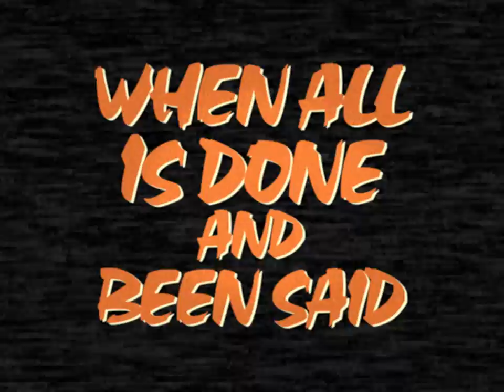AMULET - BURNING HAMMER - OFFICIAL LYRIC VIDEO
Amulet - The Inevitable War - Available Now

Video edited by Samuel Mackertich